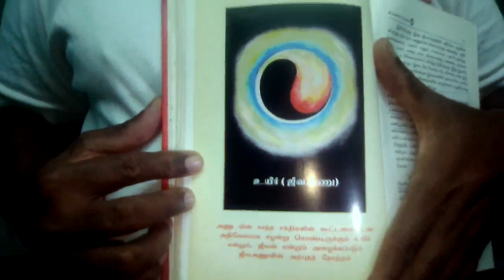இருட்டில் தெரிந்த ஒளி ஆவிகள்